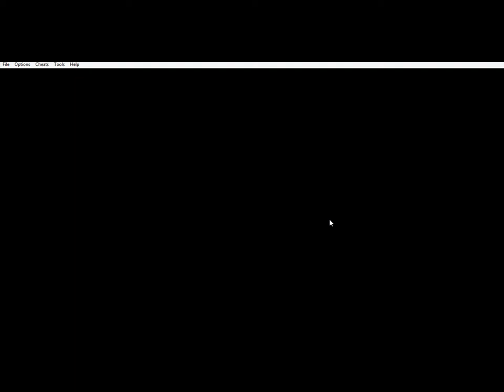Poke'mon- Emerald Version- Episode 14- VICTORY!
We finally take down this gym! after 3 episodes, we finally did it!